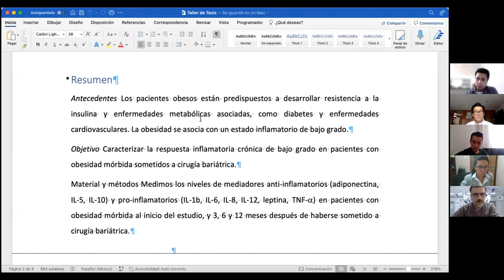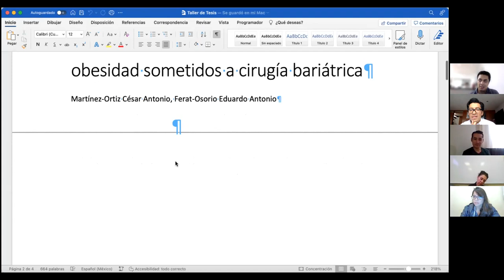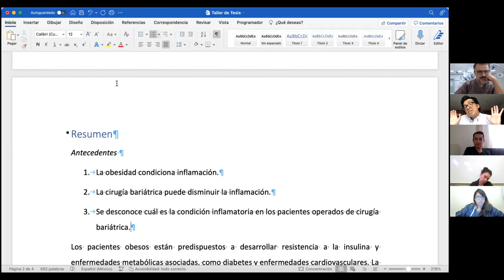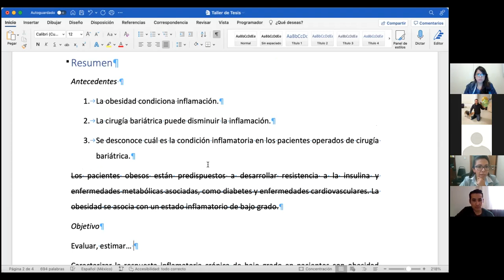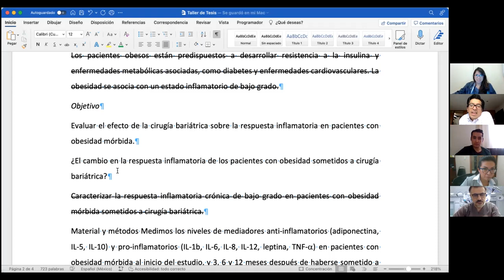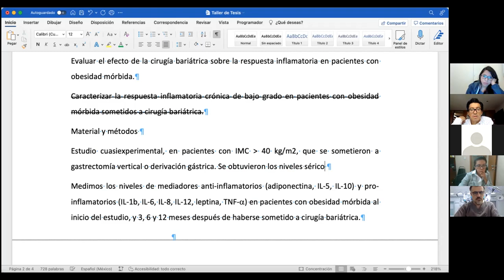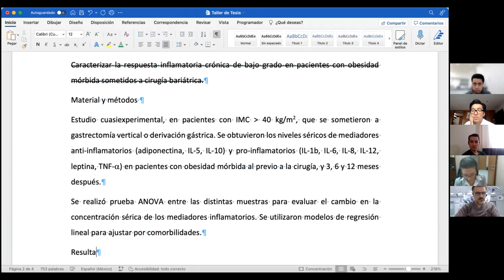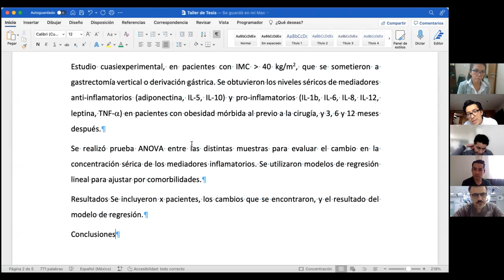Escribiendo el resumen de un artículo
En esta clase continuamos ejemplificando como se realiza un resumen.
Antecedentes
Objetivo
Material y métodos
Análisis estadístico
Resultados
Conclusiones.
cuales son las palabras que definen la escritura del objetivo.